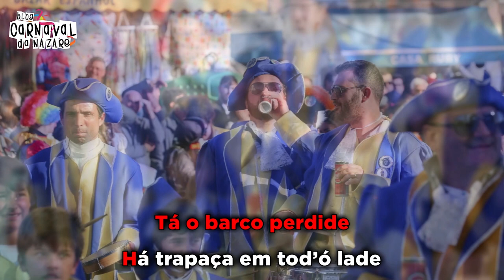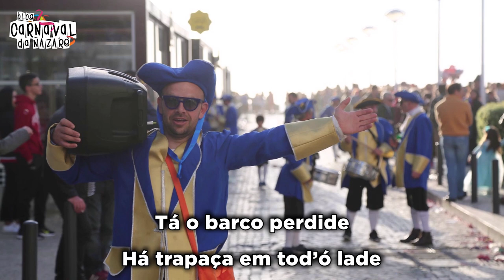Bastilhões 2020 - Carnaval da Nazaré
O Blog Carnaval da Nazaré apresenta a marcha dos Bastilhões 2020

Letra: António Oliveira (Tato)
Canta: Guilherme Azevedo